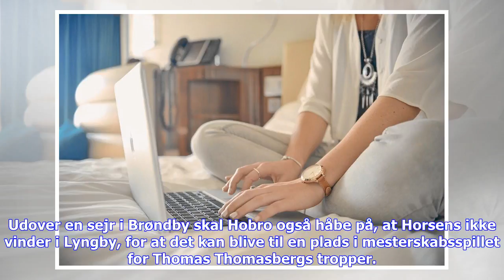Seneste nyt | Thomasberg tror p� overraskelsen i Br�ndby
Hobro-træneren tror fuldt og fast på, at holdet kan vinde på udebane mod Brøndby og dermed nå en plads i top seks, hvis resultatet i Lyngby flasker sig. Der venter Hobro en svær opgave i grundspillets sidste spillerunde, når nordjyderne skal en tur til Brøndby. Det skræmmer dog ikke cheftræner Thomas Thomasberg, der er fortrøstningsfuld inden kampen på Vestegnen. - Ja, det er jo interessant, for der står jo rigtig meget på spil. Vi kan blive alt fra nr. 5 til nr. 9 efter kampen, så det er i sig ...